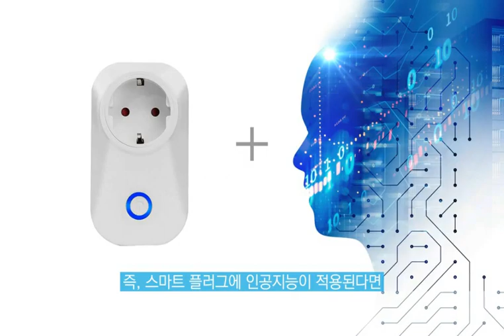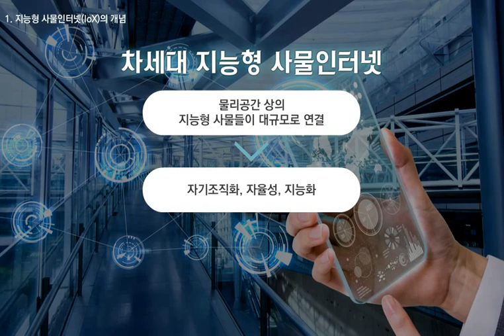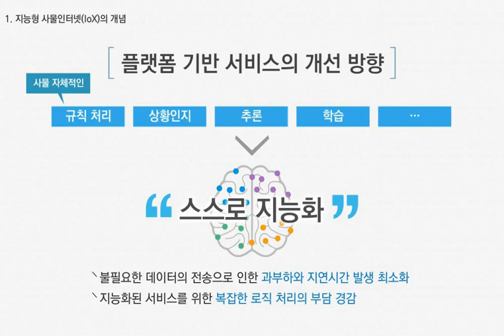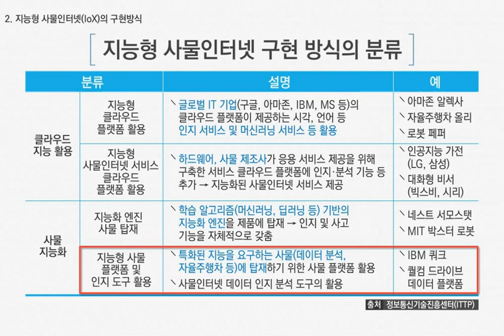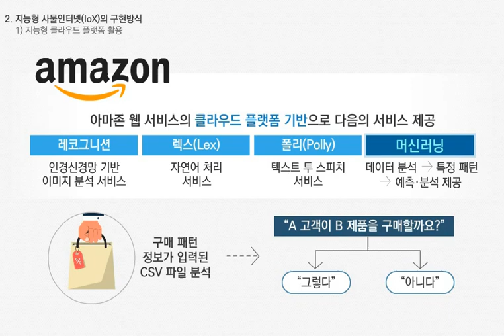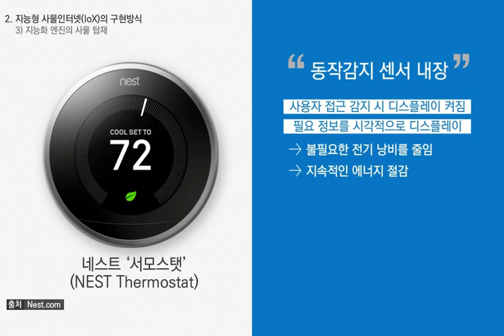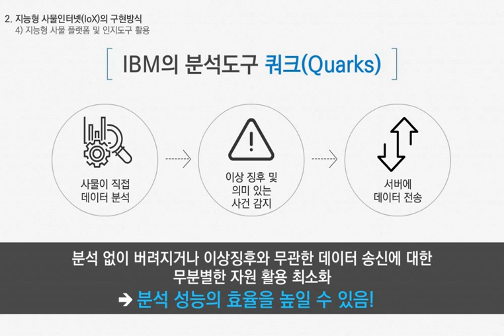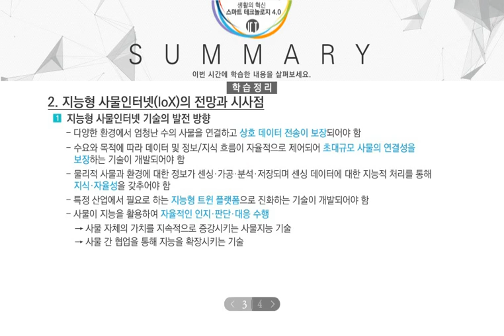[티:리보기]📣무료 강의: 스마트 테크놀로지👩‍🏫 4차 산업혁명으로 인한 우리 생활의 변화! | 생활의 혁신, 스마트 테크놀로지 4.0 사물인터넷 | 피에스아이컨설팅X올티칭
[생활의 혁신, 스마트 테크놀로지 4.0]바로가기💫

4차산업의 첨단기술로 인해
변화하는 생활 트렌드의 변화와
비즈니스의 수요를 예측하고 싶다면?

올티칭에서 스마트 테크놀로지를 배워보자!